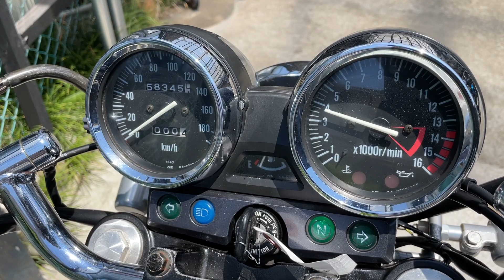KAWASAKI ZRX-2 ZR400E - カワサキ ZRX-2 後期 - 社外ショート管マフラー / 外装MK2カスタムペイント / タックロールシート 装備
■ヤフオク！